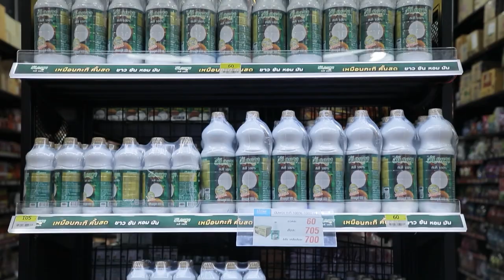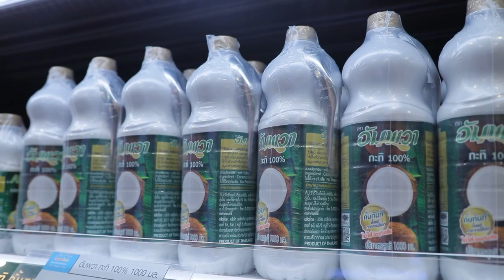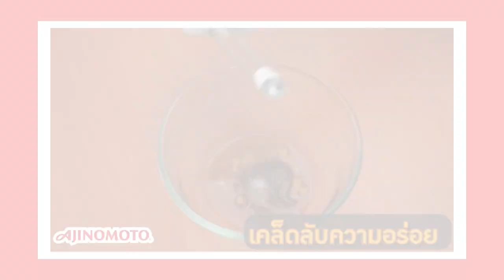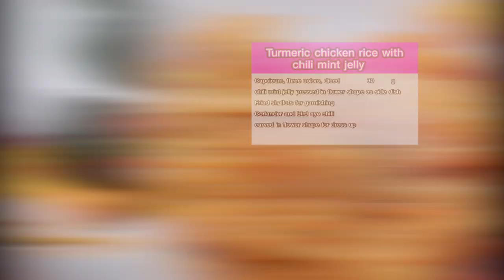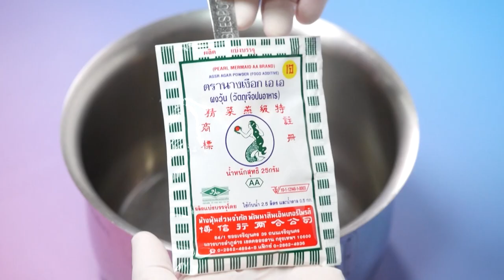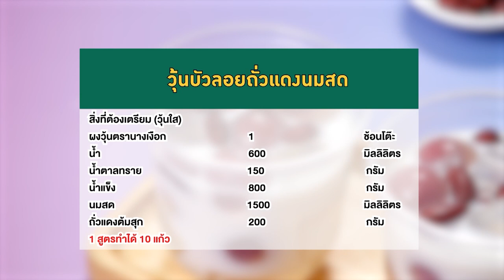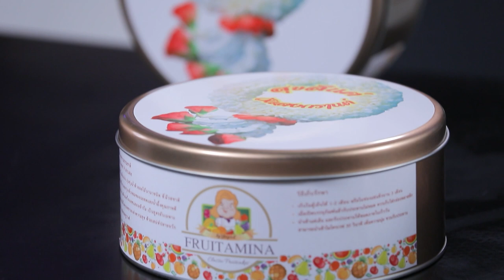อาจารย์ยิ่งศักดิ์ ไก่ขมิ้นกับข้าวสมุนไพรกับเยลลี่สะระแหน่ | ฟรุตเค้ก | Ep.350 [FULL] | คุกกิ้งกูรู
รายการที่รู้ลึก รู้จริง เพราะเราเป็นกูรูในเรื่องของการทำอาหาร คุณผู้ชมจะได้ไอเดียในการทำอาหารอย่างมากมายไม่รู้จบ เราจะรังสรรค์เมนูเดิมๆ ให้กลายเป็นเมนูใหม่ ไม่น่าเบื่อ ซ้ำซากจำเจ ติดตามรายการ Cooking Guru ได้ทุกวันอังคาร เวลา 14.45 น. ทางช่อง Workpoint หมายเลข 23

▲Line @yingsakfood